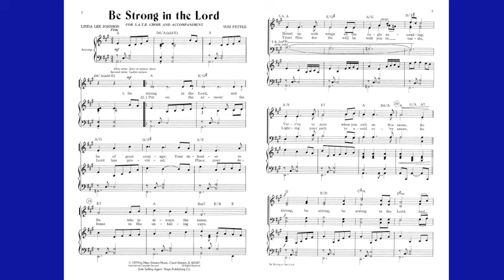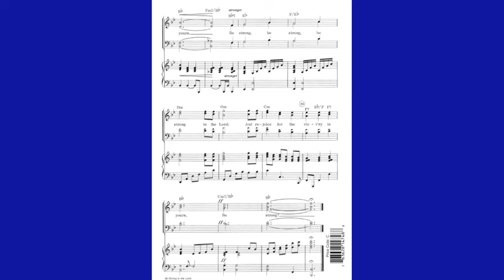Be Strong in the Lord - Linda Lee Johnson & Tom Fettke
This classic text and tune is scripturaly rich with themes of faith and courage, calling us to be strong in the Lord and his mighty power.